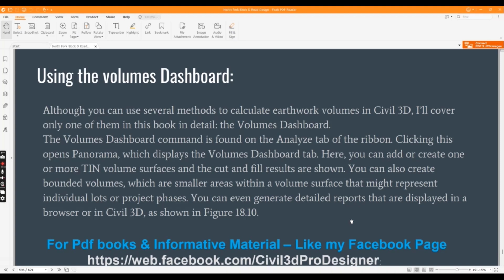How to Calculate Cut Fill Volumes in Civil 3d | Analyze Earthwork | Civil 3d Quantities Takeoff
Unlock the power of Autodesk AutoCAD Civil 3D with this comprehensive tutorial on "How to Calculate Cut Fill Volumes in Civil 3D | Analyze Earthwork | Civil 3D Quantities Takeoff." As a seasoned professional in Autodesk AutoCAD Civil 3D, I'll guide you through essential techniques for mastering earthwork calculations.

🌐 Calculate Cut Fill Volume for Any Lot:
Learn the step-by-step process of calculating cut and fill volumes for any lot in Autodesk Civil 3D. From defining surfaces to generating accurate volume calculations, this tutorial covers it all.

🏗️ Grading Volume in Civil 3D:
Explore advanced grading volume techniques to efficiently design and analyze surfaces in Civil 3D. Uncover the tools that streamline the grading process for optimal results.

🗂️ Civil 3D Surface Volume:
Dive into the intricacies of Civil 3D surface volumes, understanding how to manipulate and analyze them for precise earthwork calculations. Gain insights into optimizing surface workflows.

🌍 Volume Between Existing and Design Surface:
Master the art of determining volumes between existing and design surfaces, ensuring accuracy in your earthwork calculations. This critical skill is indispensable for civil engineering projects.

📊 Analyze Earthwork in Civil 3D:
Discover effective strategies for analyzing earthwork in Civil 3D, empowering you to make informed decisions throughout the design process. Uncover tools for visualizing and interpreting earthwork data.

📏 Civil 3D Quantities Takeoff:
Navigate the complexities of Civil 3D quantities takeoff, from road materials to earthwork quantities. Learn how to extract and organize essential data for precise project estimates.

🛣️ Road Material Quantities Takeoff:
Special focus on road material quantities takeoff within Civil 3D, providing insights into efficiently estimating material requirements for road construction projects.

📐 How to Calculate Volume in Civil 3D:
Get hands-on with the fundamental techniques for calculating volumes in Civil 3D. From basic calculations to complex scenarios, this tutorial covers it all.

📊 How to Make Quantity Table in Civil 3D:
Learn the art of creating comprehensive quantity tables in Civil 3D, facilitating clear and organized documentation of project estimates. Streamline your workflow with effective table creation.

📈 How to Find Cut Fill Quantity in Civil 3D:
Navigate the software to precisely find cut and fill quantities, ensuring that your earthwork calculations align with project requirements. Maximize efficiency and accuracy.

🔍 Volume Calculation in Civil 3D:
Delve into the details of volume calculation methods in Civil 3D, uncovering tips and tricks to optimize your workflow. Enhance your proficiency in handling volume-related tasks.

💻 How to Calculate in Civil 3D Earthwork Quantities:
Gain expertise in calculating earthwork quantities in Civil 3D, allowing you to tackle projects with confidence. Understand the nuances of earthwork calculations for different project scenarios.

🗃️ How to Make Material Table in Civil 3D:
Explore the process of creating material tables in Civil 3D, facilitating efficient tracking and management of project materials. Organize and present material data seamlessly.

Transform your Civil 3D skills with this in-depth tutorial, equipping you with the knowledge to excel in cut fill volume calculations, earthwork analysis, and quantities takeoff. 🚀